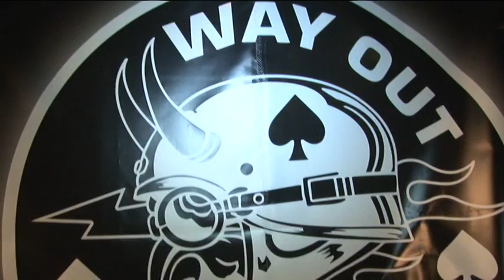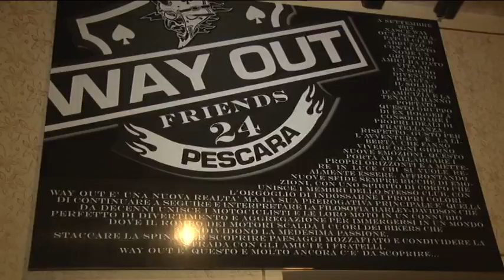Way Out, vivere l'Harley Davidson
Da settembre è attivo, a Pescara, il Club "Way Out" , composto da 25 appassionati di Harley Davidson accumunati dalla passione per la moto simbolo degli Stati Uniti d'America. Nella serata d'inaugurazione del Club, tenutasi a Francavilla al Mare, si sono ritrovati appassionati iscritti a club anche di fuori regione